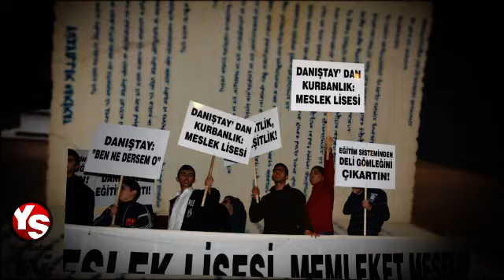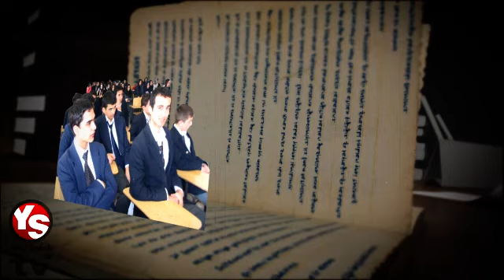Biz İmam Hatiplileriz - 100 Yıllık Hikaye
İmam Hatip Mezunları ve Mensupları Derneği ÖNDER ile Üsküdar Belediyesi'nin hazırladığı programda İmam Hatiplerin 100 yıllık hikayesini anlatan kısa bir film de gösterildi. Eski fotoğraflar eşliğinde İmam Hatip camiasının misyonunu anlatan belgeseli ünlü sanatçı İbrahim Sadri seslendirdi. Filmi Başbakan Erdoğan da izledi.